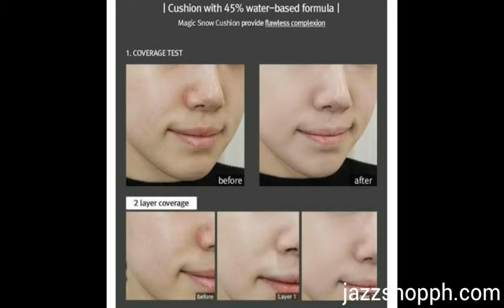April Skin Magic Snow Cushion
Natural moisture based that provides excellent spreadability with no irritation. Whitening and anti aging.